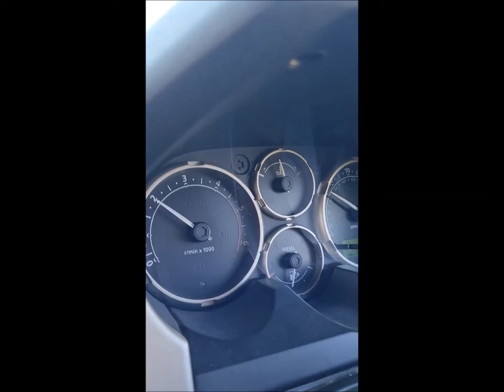driving the Freelander, 12 6 21